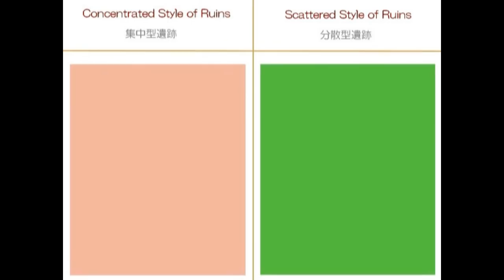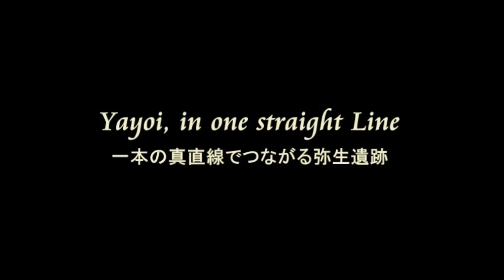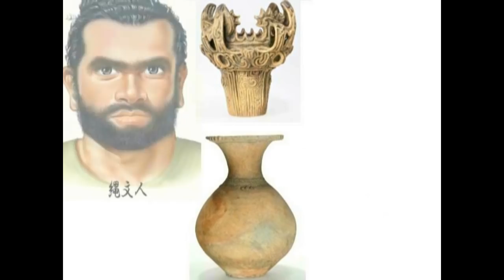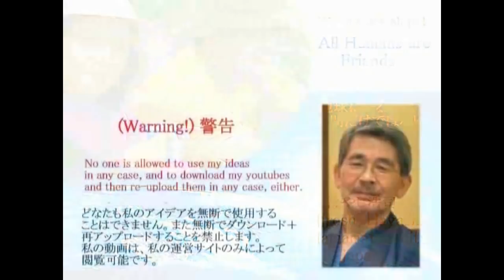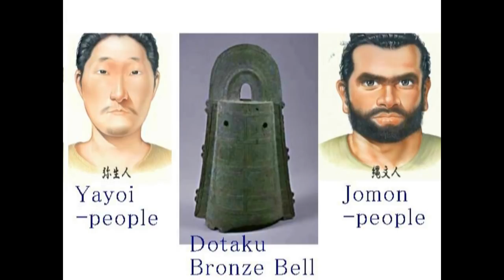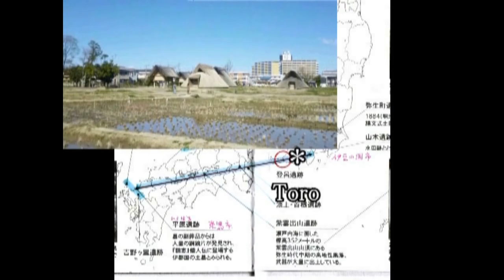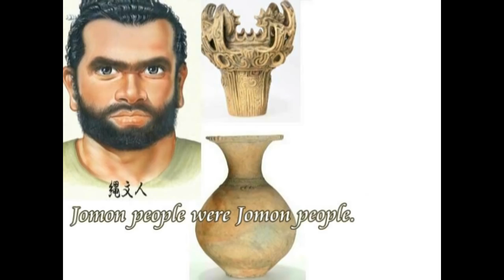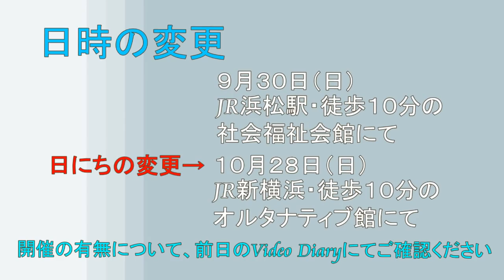0773 Video Diary ビデオ日誌「弥生遺跡が真一直線に並んでいるのは偶然なのか」停電中に考えたことbyはやし浩司Hiroshi Hayashi, Japan